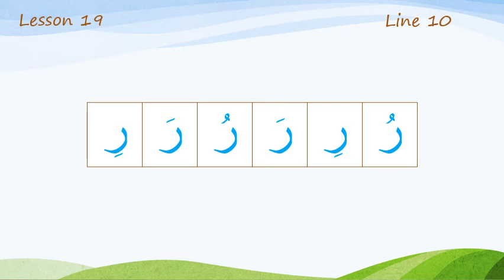Line 10 Lesson 19